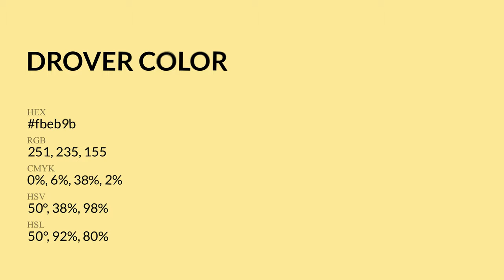Drover color fbeb9b hex Cool Yellow color fbeb9b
What color is Drover ? fbeb9b hex, Cool Yellow color fbeb9b

Hex fbeb9b Color Code is also known as Drover color

Hex fbeb9b Color code in RGB color code model is created after adding 98.43% red color, 92.16% green color and 60.78% blue color.
Hex fbeb9b Color code in CMYK color (process color) code model is generated after subtraction of 0% cyan, 06% magenta, 38% yellow, 02% black.